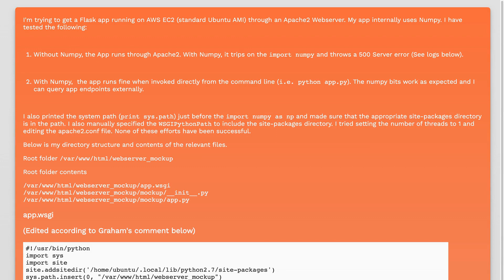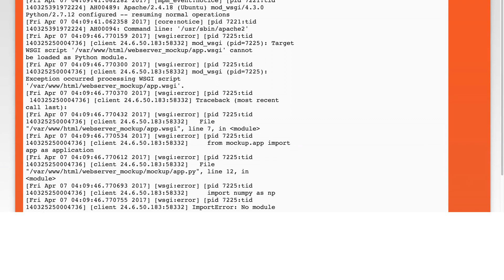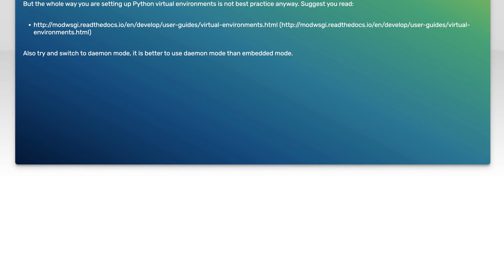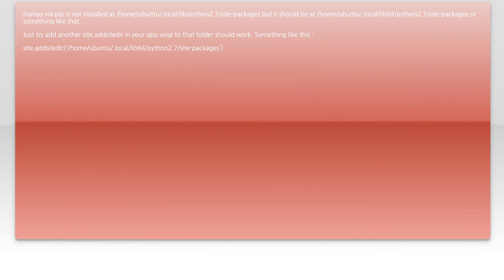Numpy ImportError when deploying Flask App using mod_wsgi/Apache2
numpy: Numpy ImportError when deploying Flask App using mod_wsgi/Apache2

Related to: numpy, apache2, mod-wsgi, importerror